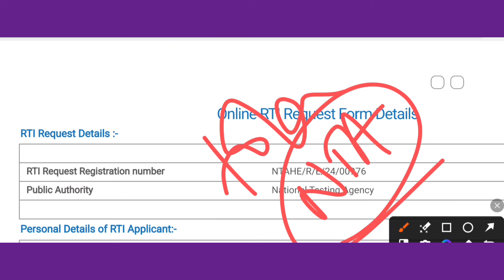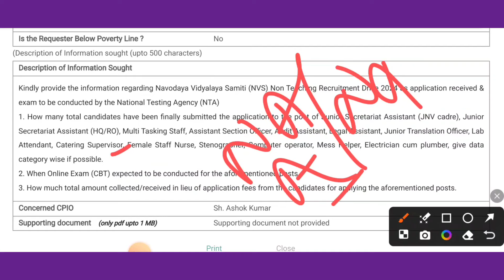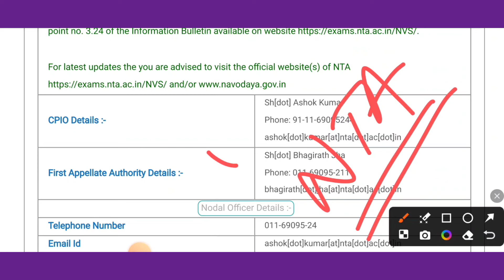NVS NTA RTI reply। nvs non teaching recruitment 2024। nvs exam date 2024। nvs vacancy 2024। nvs jobs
nvs nta rti reply information
nvs nta exam date important information
2024। jnv ।
NVS Exam date 2024। NVS Exam कब तक हो सकती है। NVS JSA exam 2024। NVS Non Teaching Recruitment 2024।
NVS posting details
nvs posting kahan hogi
nvs mess helper exam date
nvs exam kb tk hogi
nvs syllabus
nvs qualification
nvs jsa syllabus
nvs syllabus
nvs non teaching total vacant position
nvs rti reply regarding vacancy
nvs upcoming vacancy 2024
nvs upcoming recruitment
NVS vacancy Important information। NVS Non Teaching Staff Recruitment 2024। NVS JSA vacancy। Jobs।
NVS Non Teaching Vacancy Apply Start। NVS JSA vacancy 2024। nvs non teaching staff recruitment 2024।
nvs non teaching recruitment apply online direct link 🖇️🖇️🖇️👇
nvs previous paper
nvs jsa previous question
NVS JSA previous Question paper। nvs jsa previous paper। NVS Recruitment 2024। nvs jsa cut off।
nvs jsa previous year question papers
nvs jsa 2024